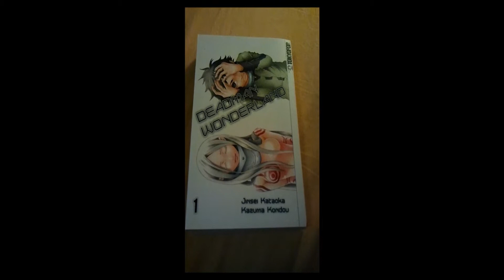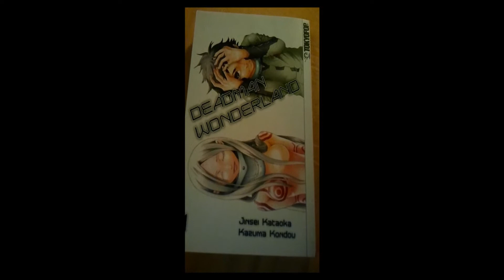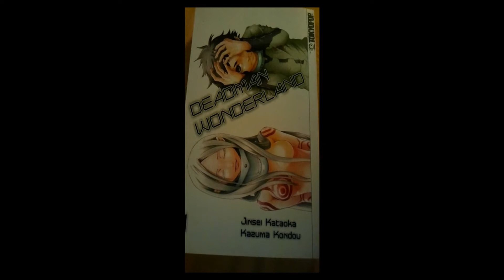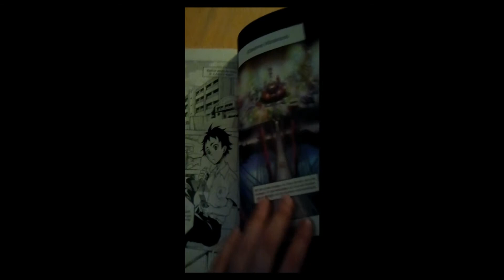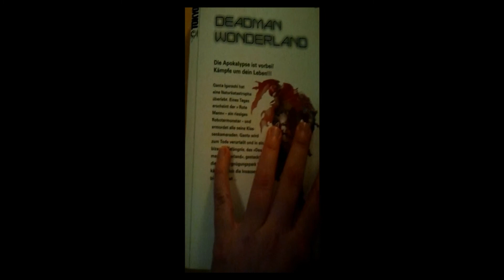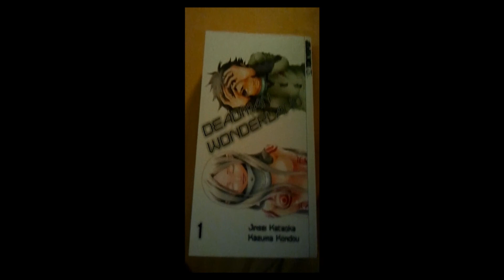Manga Vorstellung: Deadman Wonderland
Sorry für dieses Format...ich habe die Kamera falsch rum gehalten

Genre: Mystery
Verlag: Tokypop
Preis:14,00€
Mangaka:  Kazuma Kondou; Jinsei Kataoka